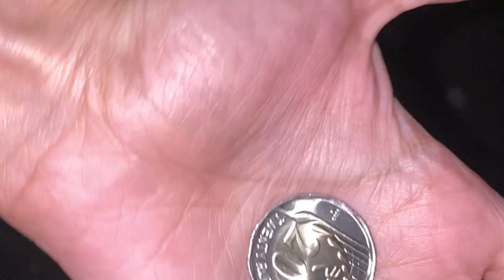Tejas's b'day vlog | Nephew love | Family vlog | Couple vlog | Birthday vlog | Gurman ke vlogs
Sharing with you my Nephew's birthday vlog. This is how we celebrated his birthday. I hope you love this video.